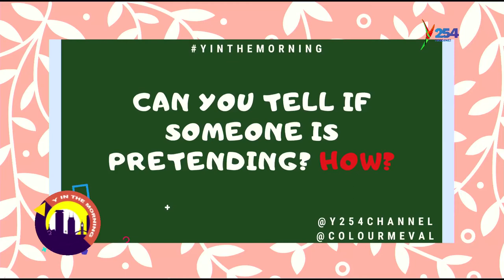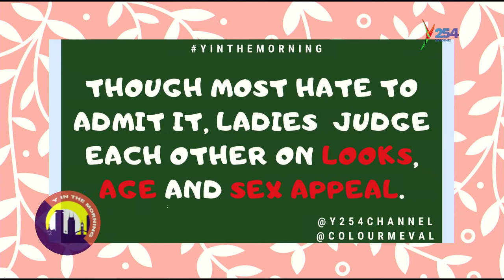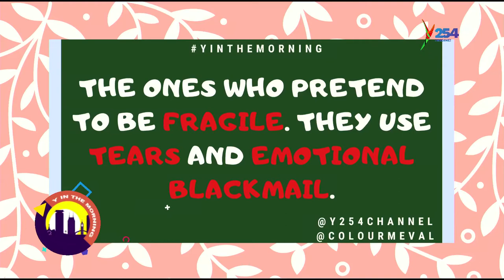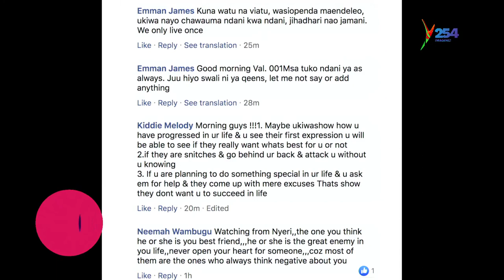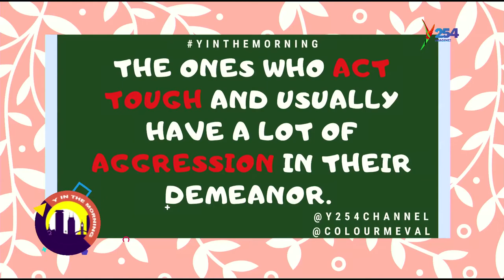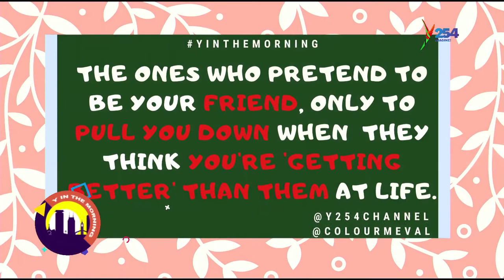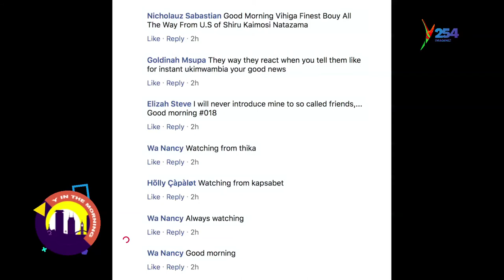Ladies, Here Are The Steps In Unmasking Pretenders...